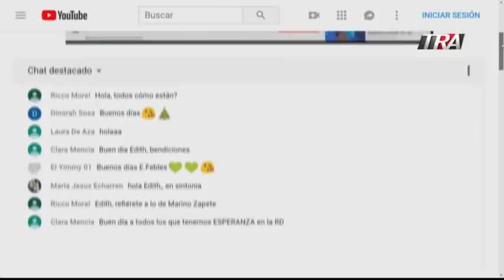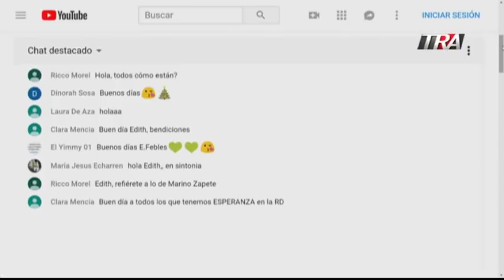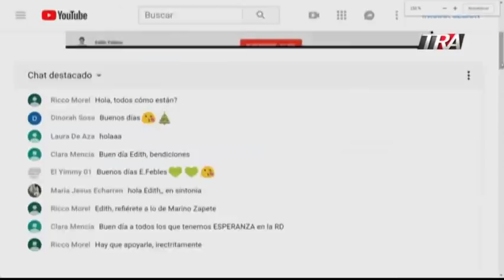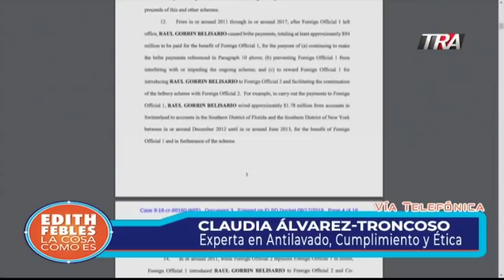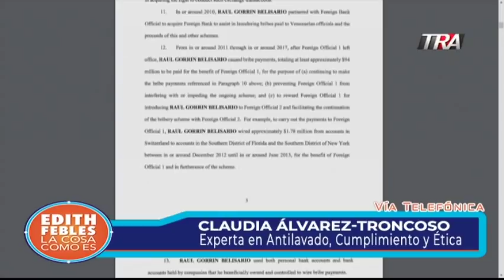Edith Febles | Seg-1 Ejecutivo bancario que operó en RD es investigado en Estados Unidos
Ejecutivo bancario que operó en RD es investigado en Estados Unidos.